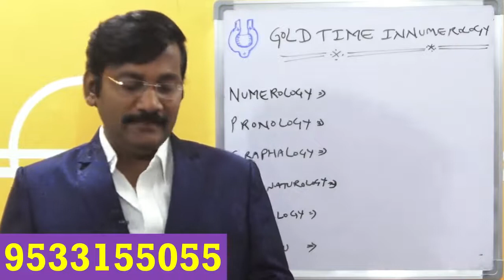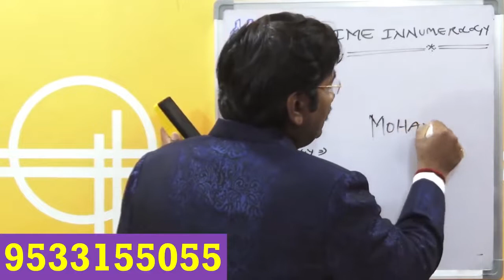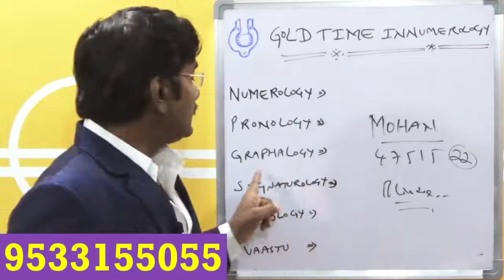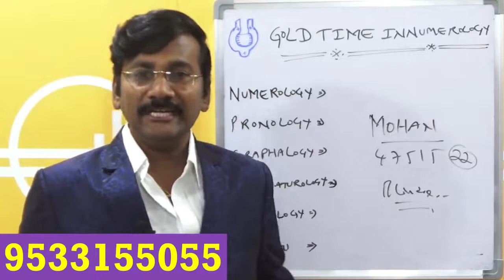Modern Telugu Astrology/Numerology In Telugu/Name Numerology